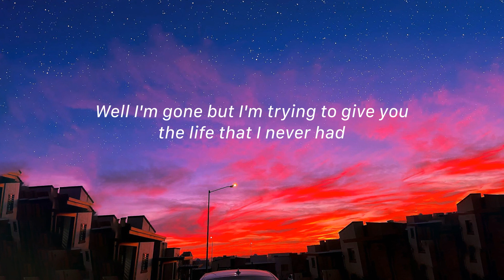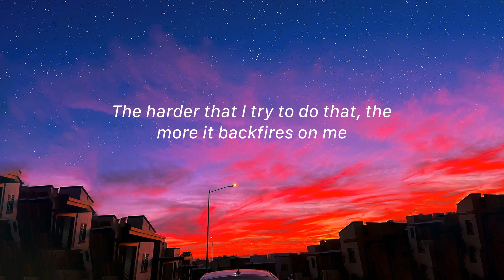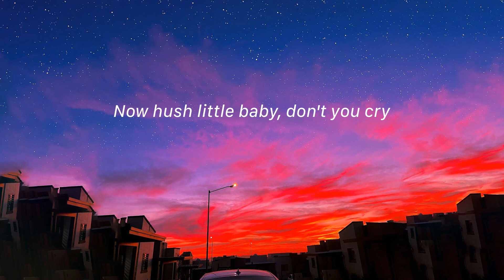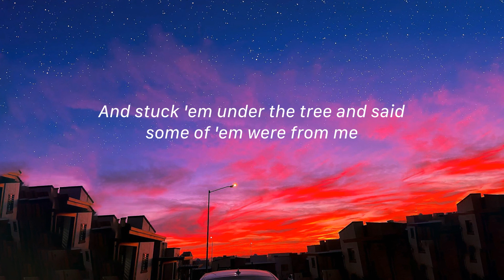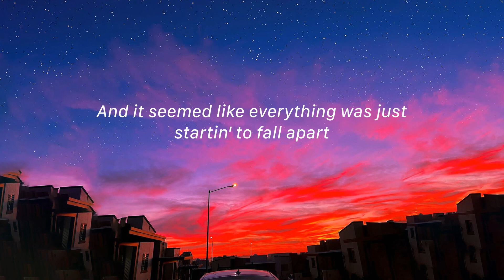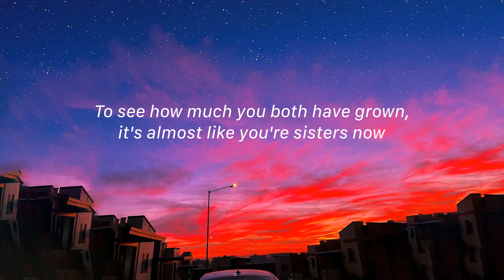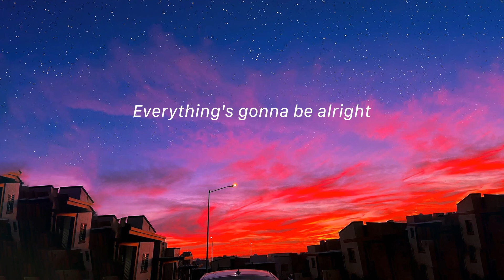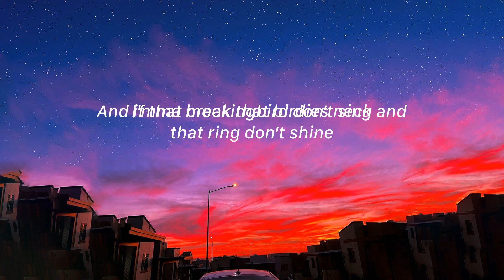Mockingbird - Eminem (Lyrics) | It may seem a little crazy, pretty baby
Lyrics:
Yeah